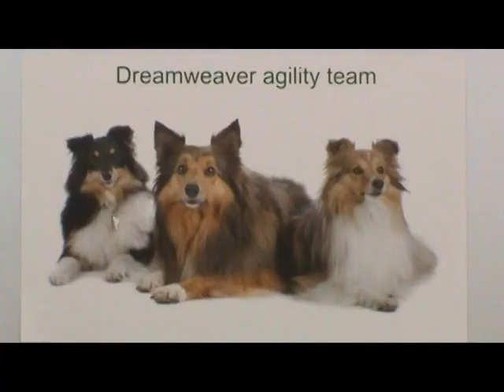Back2Basics workshop door Katja Slippens en Diana van Bree